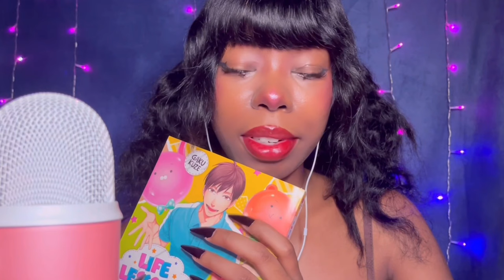ASMR| Doing Triggers I love 💖🥰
Welcome to my humble corner of the ASMR world! In this video, I'll be sharing some of my favorite triggers that never fail to bring me joy and relaxation. Join me as I gently explore soothing sounds and sensations, creating a tranquil space for us to unwind together. Let's embark on this calming journey filled with love and positivity. Sit back, relax, and let the tingles flow! 🌟💖

0:00 Preview
0:54 Intro
1:44 Nail tapping
2:55 Finger flutters
3:57 Haircutting
6:25 Book sounds
9:56 Dentist roleplay
12:27 Lipgloss
14:36 Contact lense
15:13 Nail clipping
16:55 Fast & aggressive RP
18:56 Outro